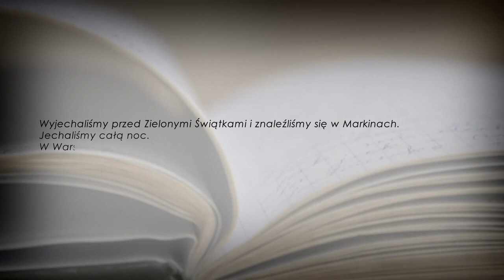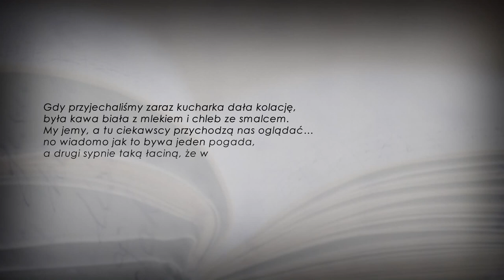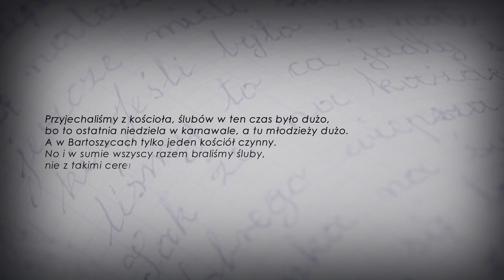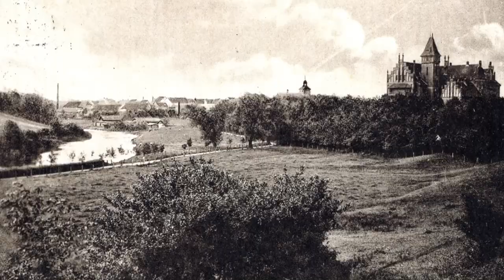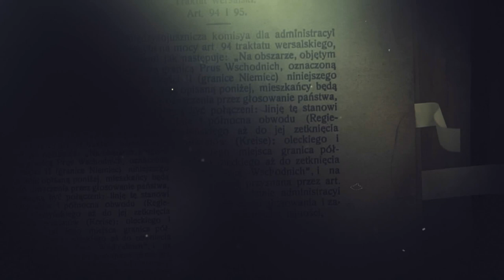KRONIKI Z WARMII I MAZUR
Bartoszyce to jedno z wielu miejsc na mapie Warmii i Mazur, gdzie po II Wojnie Światowej osiedlali się przybysze z różnych stron. Dziś dokumentujemy ich wspomnienia i losy.